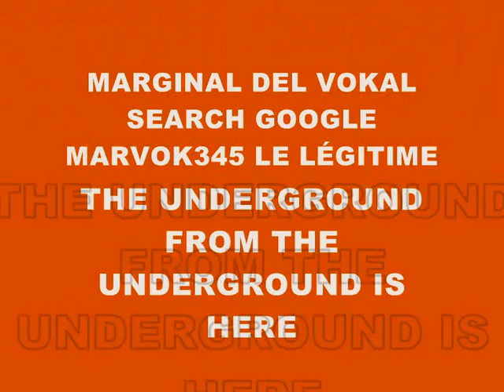MUSIC 3315-SUPER WEIGHT-PRODUCED IN MY PLAYSTATION 2 MARVOK345